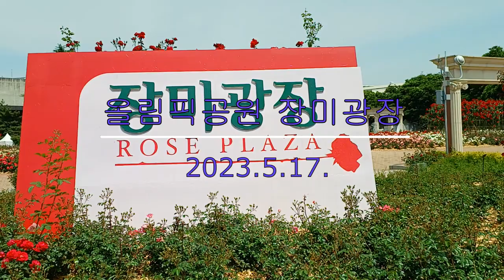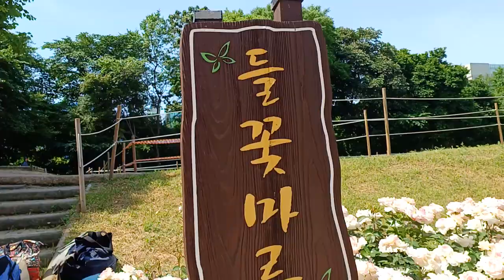올림픽공원 장미광장